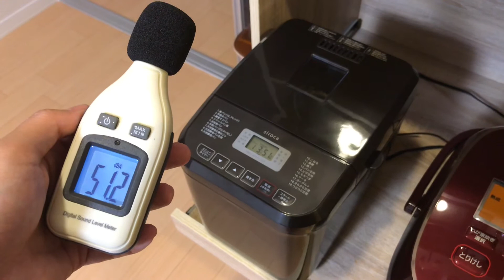シロカおうちベーカリーSB-1D151 稼働音を検証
シロカのホームベーカリーSB-1D151を実際に使って、稼働音を検証しました。

ホームベーカリーを置く場所にも左右されますが、我が家の使用環境ではだいたい50dB前後の振動音がしました。
ワンルームのお家や音が伝わりやすい集合住宅などでは、夜のタイマー設定は避けたほうがいいかもしれません。